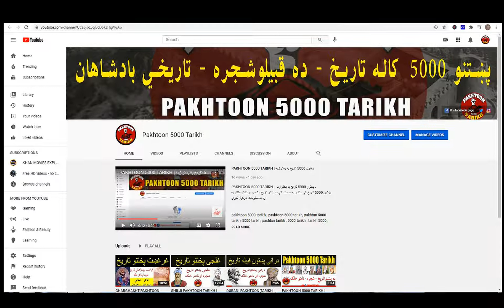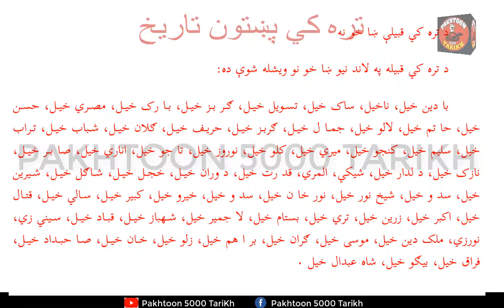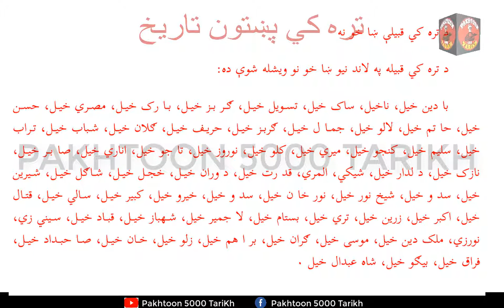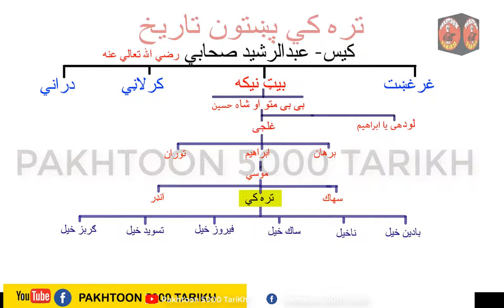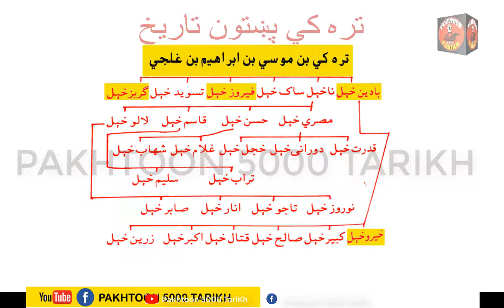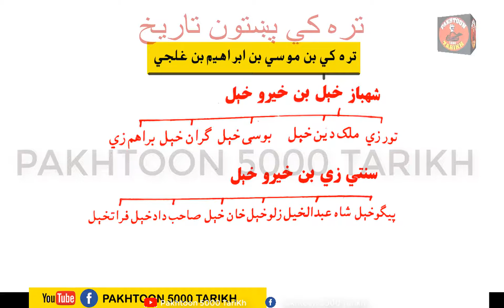TARAKAI PAKHTOON QABILA TARIKH | تره کي پښتون تاريخ ، اصلي شجره - نامتو خلګ | PAKHTOON 5000 TARIKH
tarakai pakhtoon tarikh
tarakai Pakhtoon tarikh and Shajara
tarakai pakhtoon shajara
tarakai pashtoon tarikh
tarakai pashtoon shajara
تره کي پښتون تاريخ او شجره
تره کي پښتون تاريخ
تره کي پختون تاريخ او شجره
تره کي قام تاريخ
# تره کي قام شجره
تره کي قوم تاريخ
تره کي قوم تاريخ او شجره

The History of Pushton 4 Major Tribes Family Tree of Bani Israel